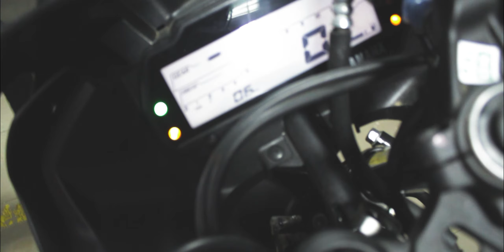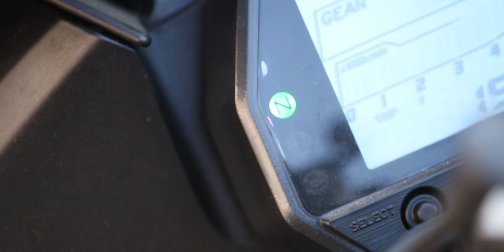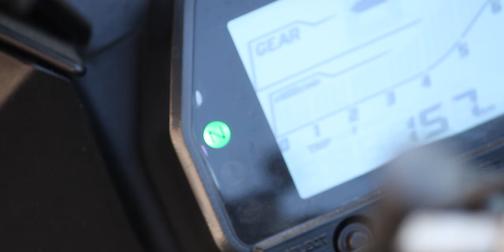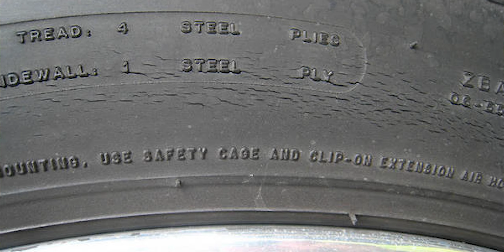r15 v3 pre delivery inspections in tamil | ep2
yamaha r15 v3 bs6 pre delivery inspections or pdi

tips before buying a bike